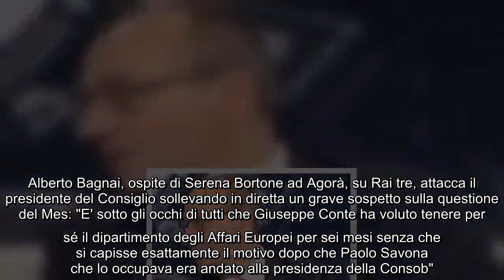✅ Mes, Alberto Bagnai ad Agorà: "Giuseppe Conte ha tenuto gli Affari Europei senza che si capisse i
✍ Alberto Bagnai, ospite di Serena Bortone ad Agorà, su Rai tre, attacca il presidente del Consiglio sollevando in diretta un grave sospetto sulla questione del Mes: "E' sotto gli occhi di tutti che Giuseppe Conte ha voluto tenere per
sé il dipartimento degli Affari Europei per sei mesi senza che si capisse esattamente il motivo dopo che Paolo Savona che lo occupava era andato alla presidenza della Consob". "Avrebbe potuto tranquillamente nominare un leghista a quel ministero", sottolinea Bagnai, "cosa che ha fatto subito dopo quella che lui sperava fosse una conclusione della trattativa che invece si è riaperta anche in Europa grazie alla Lega. Mentre Conte parlava, faccio notare, due consiglieri economici di Emmanuel Macron hanno detto che il Mes non era un buon trattato. Quindi in Europa sono leghisti se sconfessare trattati assurdi è da leghisti".  ...